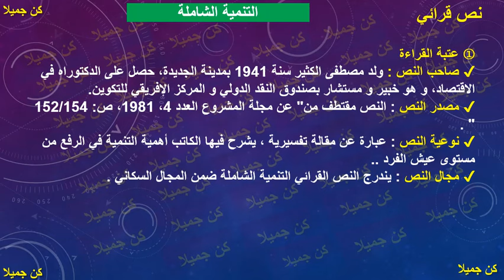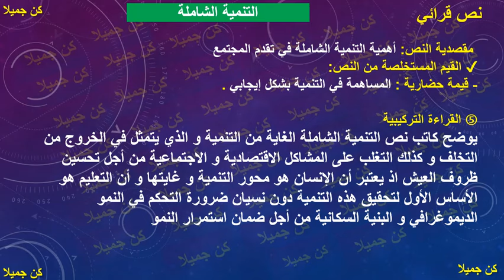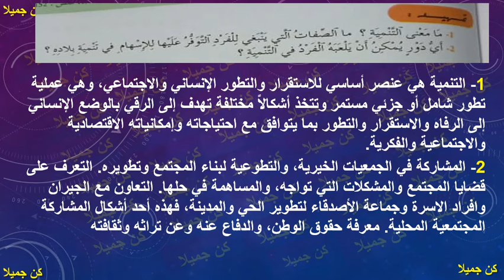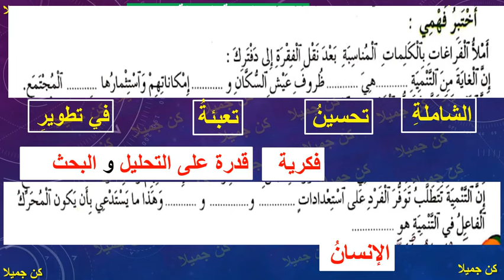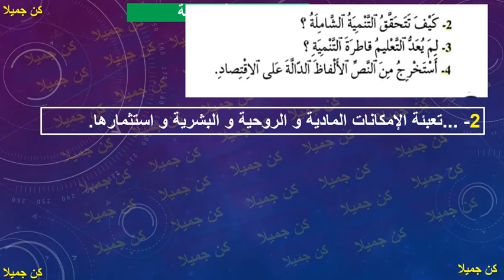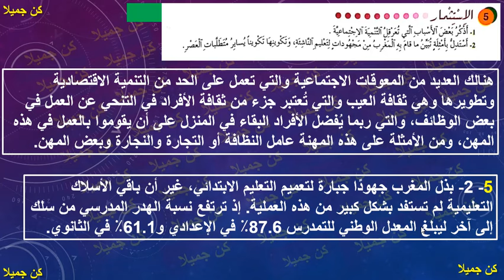التنمية الشاملة 136و137و138 المختار في اللغة العربية الأولى إعدادي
الأولى _إعدادي
الثانية _إعدادي